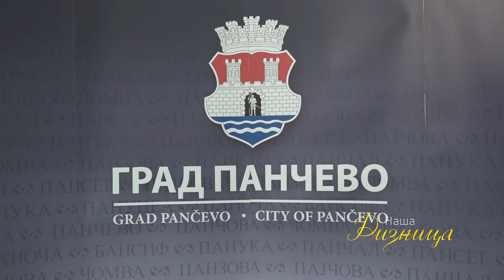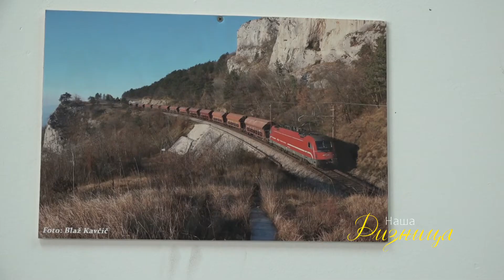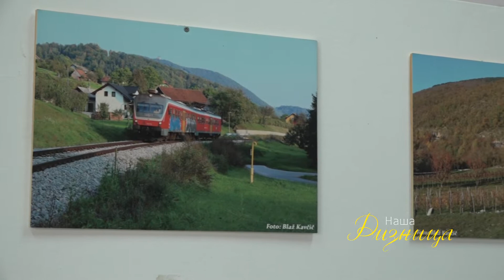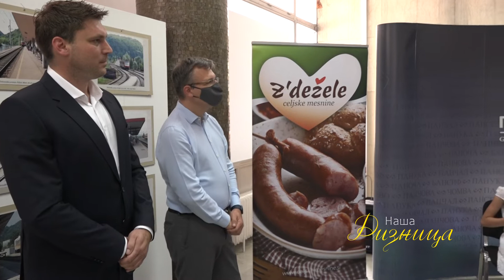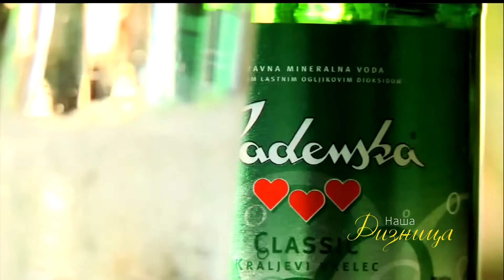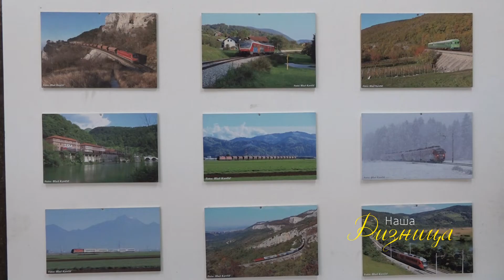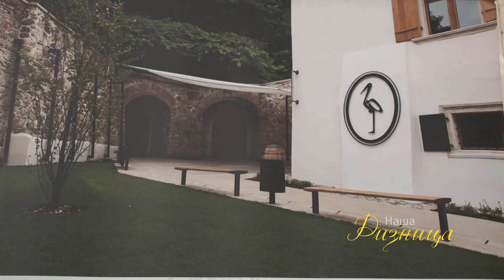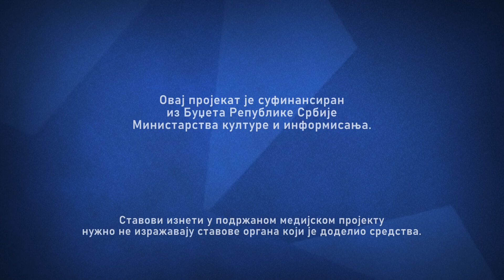NAŠA RIZNICA - Dani Slovenije u Pančevu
Slovenački ambasador Damjan Bergant u Gradskoj kući u Pančevu svečano je otvorio izložbu fotografija "Vozom kroz Sloveniju" autora Josipa Vebera i Blaža Kavčića, organizovanu u okviru manifestacije "Dani Slovenije".

Projekat "Naša riznica" sufinansira Ministarstvo kulture i informisanja Republike Srbije.